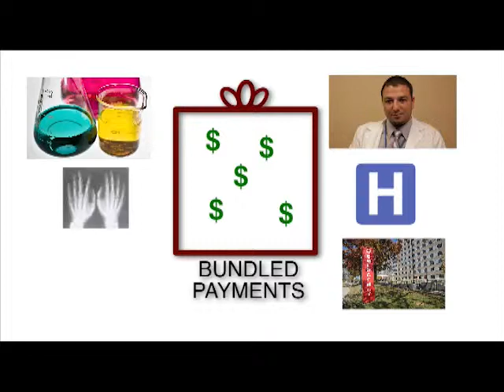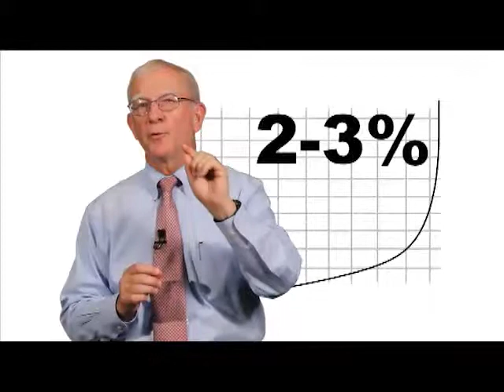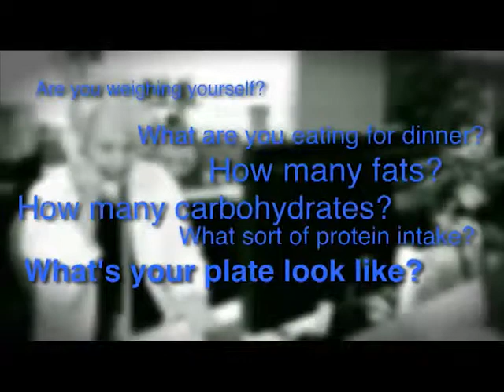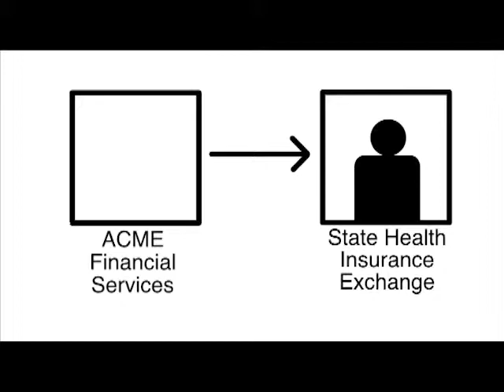Defining Healthcare Reform (Part 2)